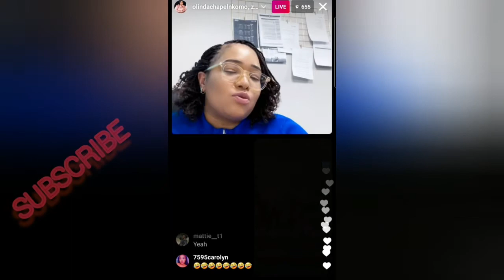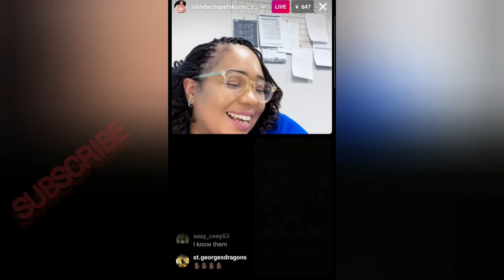Olinda Chapel Nkomo rejects Zim celebrity status!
"Handidi kunzi Celebrity kuZimbabwe!"